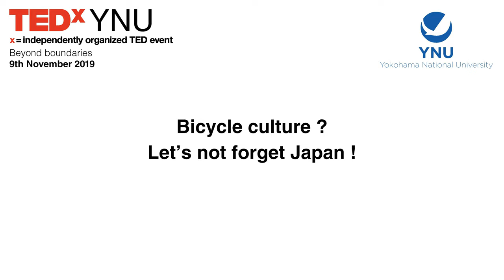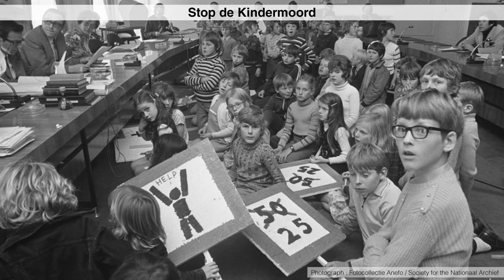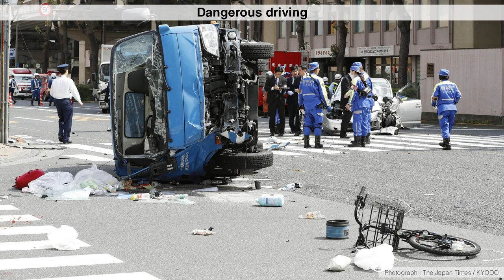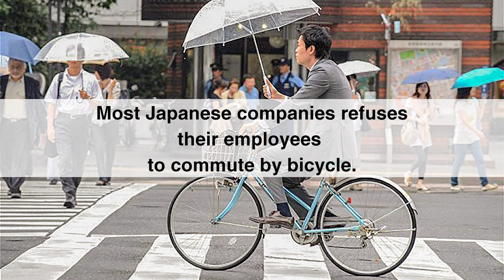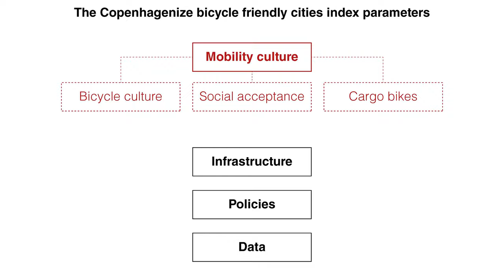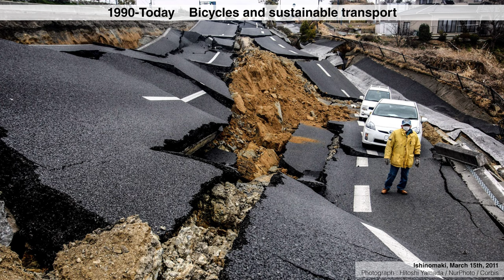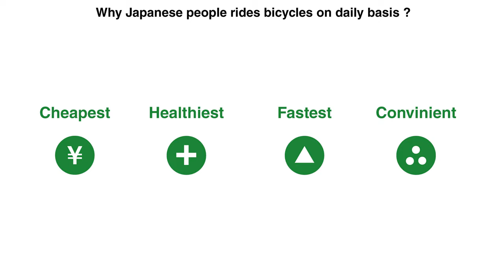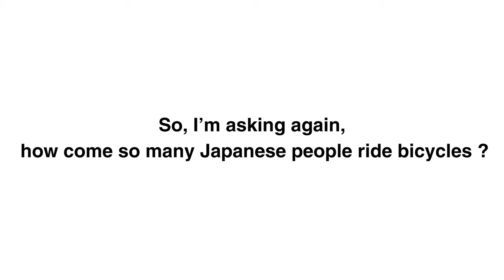Why so many people in Japan ride bicycles | Léo Martial | TEDxYNU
ENGLISH
Léo told us a story about the bicycle culture in Japan using his own experience living here, in Yokohama, as a PhD student. Léo Martial was born in France in 1987. He graduated from the Ecole spéciale d’architecture in Paris in 2010 with a major in architecture. His interest about transportation, especially railway and bicycle, was born during his first contact with Japan when he was an exchange student at Tokai University in 2008. He freelanced as an architect in 2012 and mainly worked for the French railway company SNCF where he designed and renovated several train stations around Paris for four years. Laureate of the Japanese government scholarship in 2017, he is now pursuing his research about transportation further with a PhD thesis at Yokohama National University about the synergy of train and bicycle through comparative analysis between Japan and Europe. This talk was given at a TEDx event using the TED conference format but independently organized by a local community.

FRENCH
Pourquoi tant de gens font du vélo au Japon | Léo Martial | TEDxYNU
Léo nous parle de la culture du vélo au Japon en utilisant sa propre expérience de vie à Yokohama en tant que doctorant. Léo Martial est né en France en 1987, diplômé de l'Ecole Spéciale d'Architecture à Paris en 2010. Son intérêt pour le transport, notamment ferroviaire et cyclable, est né lors de son premier contact avec le Japon alors qu'il était étudiant en échange à l'Université de Tokai en 2008. Il a travaillé en tant qu'architecte indépendant dès 2012 notamment pour la SNCF où il a conçu et rénové plusieurs gares autour de Paris durant plus de quatre ans. Lauréat de la Bourse MEXT du gouvernement japonais en 2017, il poursuit désormais ses recherches sur le transport avec une thèse de doctorat à l'Université nationale de Yokohama sur la synergie du train et du vélo à travers une analyse comparative entre le Japon et l'Europe. Cette conférence a été donnée lors d'un événement TEDx utilisant le format de la conférence TED mais organisé indépendamment par une communauté locale.

JAPANESE
なぜ日本にいる多くの人々は自転車に乗るのか？| Léo Martial | TEDxYNU
博士課程の学生である、マーシャル・レオに、
ここ横浜での生活経験をもとに、日本の自転車文化について語っていただきます。

1987年フランス生まれ。2010年にパリのEcole spéciale d’architectureにて建築を専攻、卒業。2008年に東海大学の交換留学生として日本へ渡航し、交通分野、特に鉄道・自転車に興味を持つ。2012年にはフリーランスとして、SNCF（フランス国有鉄道）へ勤務し、パリ近郊の鉄道駅のデザインや改装を4年間に渡り手がけた。2017年に日本政府奨学金を受賞。現在は横浜国立大学の博士課程学生として、日欧の比較分析を用いながら、電車と自転車の相乗効果や、交通について研究を行なっている。
この講演は、TEDカンファレンス形式を用いたTEDxイベントとして、地域コミュニティより独自に主催されました。
詳細は Léo Martial was born in France in 1987. He graduated from the Ecole spéciale d’architecture in Paris in 2010 with a major in architecture. His interest about transportation, especially railway and bicycle, was born during his first contact with Japan when he was an exchange student at Tokai University in 2008. He freelanced as an architect in 2012 and mainly worked for the French railway company SNCF where he designed and renovated several train stations around Paris for four years. Laureate of the Japanese government scholarship in 2017, he is now pursuing his research about transportation further with a PhD thesis at Yokohama National University about the synergy of train and bicycle through comparative analysis between Japan and Europe. This talk was given at a TEDx event using the TED conference format but independently organized by a local community.